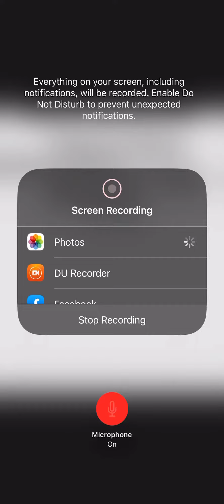How to send someone a voicemail in iphone